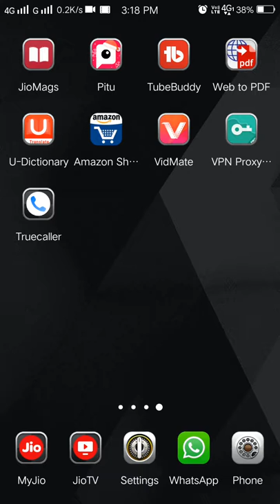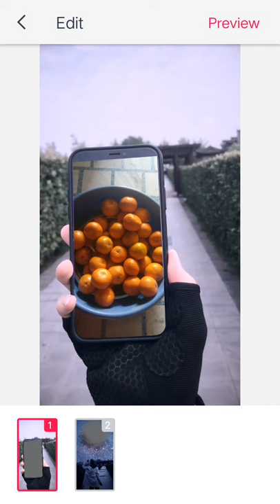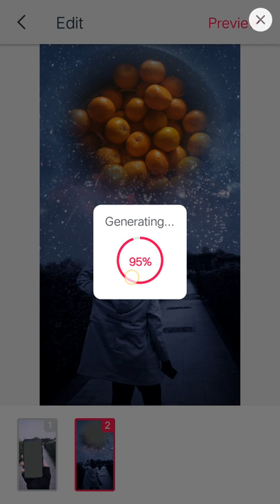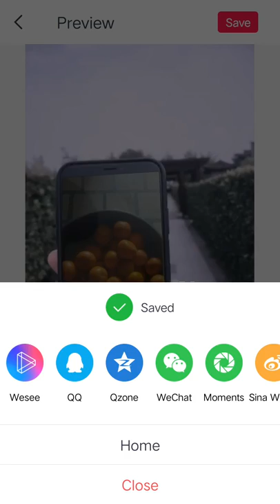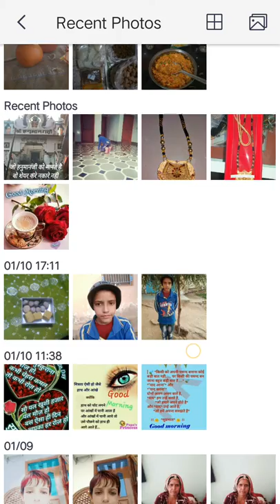Best photo and video editor for mobile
Best photo and video editor for mobile 2019 || pitu app ||